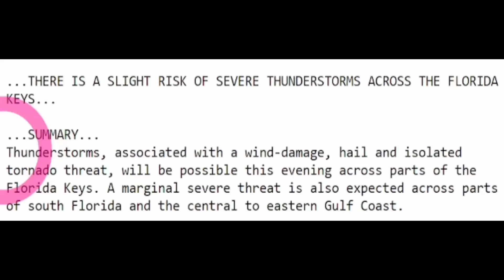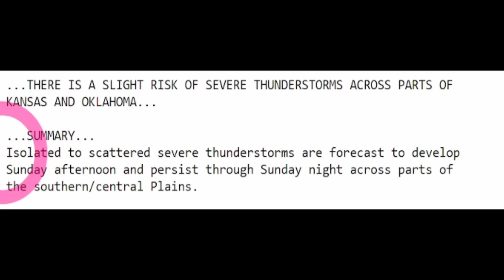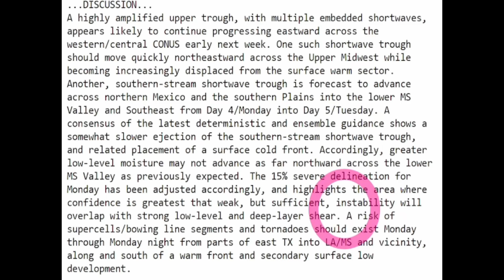Multiple Snowstorms & Severe Weather Are Coming !!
We have a huge snowstorm building bringing very cold temperatures from an Sudden Stratospheric Warming event that we had and will remain frozen for the next 10 days.
This weather pattern is also bringing some severe weather in the form of tornadoes, damaging winds & hail, but when this storm system forms up it will create a squall line in the South U.S. bringing more potential severe weather.

00:00 What is happening
00:10 Severe weather forecast, tornadoes, hail & damaging winds
03:28 Flooding & Snowfall
07:28 Next storm severe weather forecast
10:54 Outro